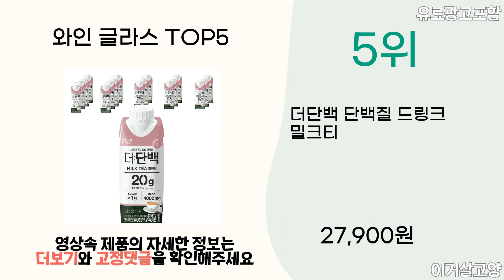2024년 인기 와인 글라스 추천 TOP5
1위 : 오뚜기 맛있는 오뚜기밥
가격 : 20,800원

2위 : 천호엔케어 배도라지청
가격 : 7,980원

3위 : 참좋은식품 가마솥의 누룽지
가격 : 24,130원

4위 : Monks 프로폴리스 캔디
가격 : 17,550원

5위 : 더단백 단백질 드링크 밀크티
가격 : 27,900원